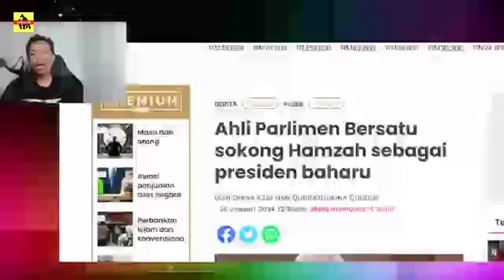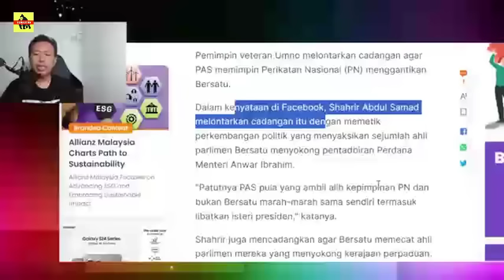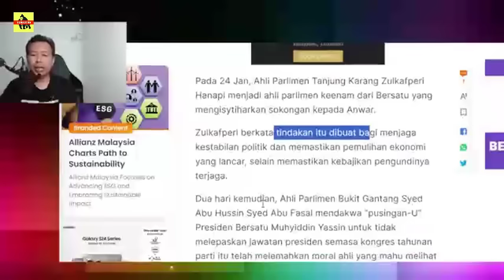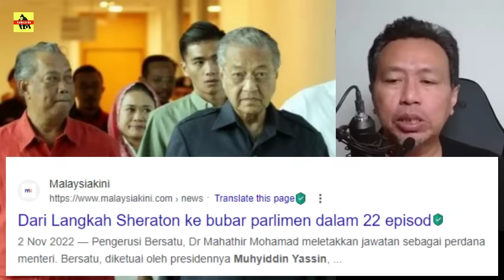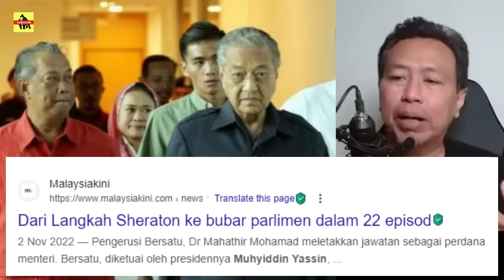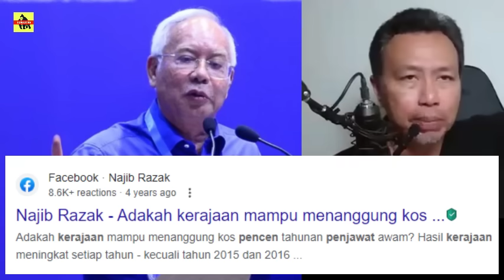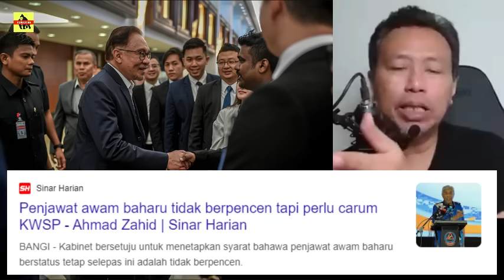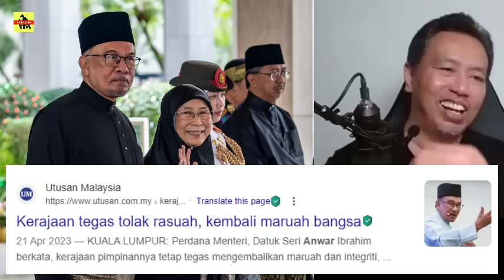PANAS🔥KEM HAMZAH MULA BERTINDAK ? ABAH BERUNDUR ?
@HUSTLE Channel